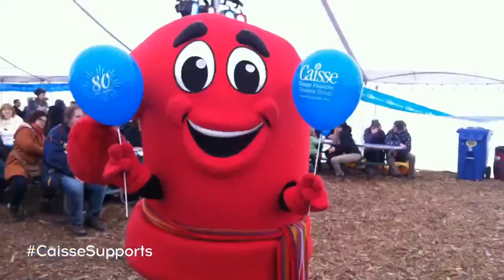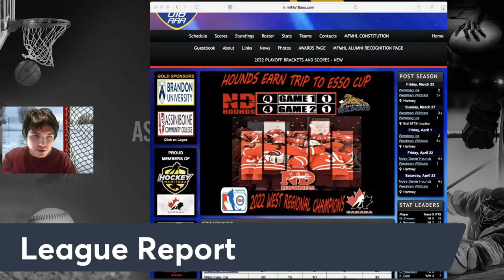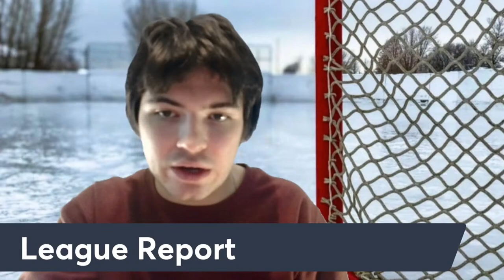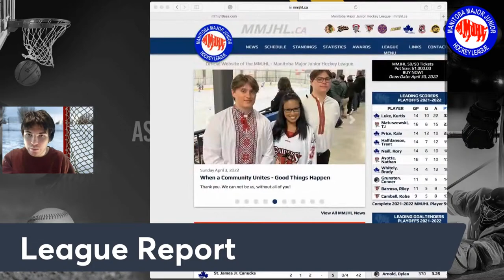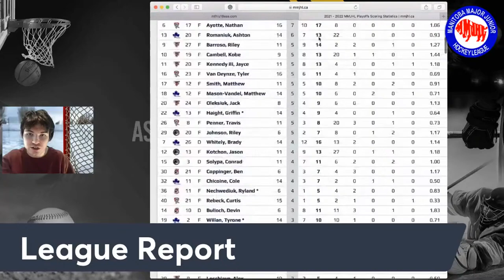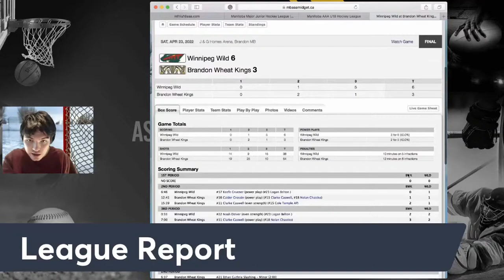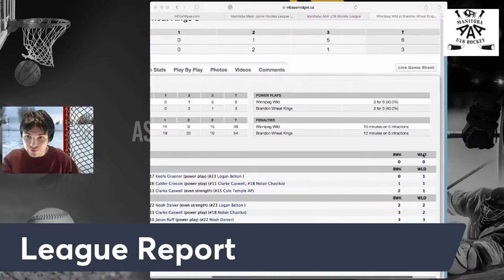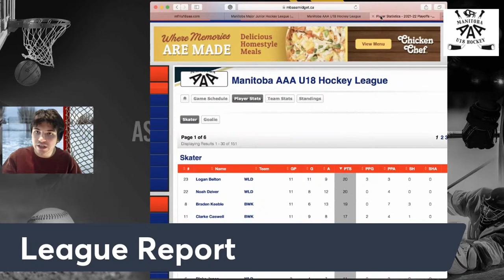Coffee with Graeme ☕️🏒 April 26, 2022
It’s an all-new edition of Coffee with Graeme☕️🏒

Cody Wall joins Off the Wall with Cody to touch on key moments from his interviews he did with two players competing in the Western Canada Hockey Exposure Camp. Cody will also talk about more players to keep an eye on at this year’s camp.

Ferdi Nelissen joins the show to talk about the Notre Dame Hounds 2-0 West Regional series win over the Westman Wildcats to qualify for this year’s Esso Cup.

Notre Dame Hounds U18 Female Head Coach Craig Perrett joins the show to talk about the Hounds 2-0 West Regional series win over the Westman Wildcats to qualify for this year’s Esso Cup.

Graeme Forsyth gives you a League Report from the Manitoba Major Junior Hockey League - MMJHL, the MBAAAU18HL, and the Manitoba Female Hockey League U18 AAA & SFU18AAAHL.

AETi
Caisse Financial Group
Evolve Green
Pilot-Mound Hockey-Academy
TOVI Hockey

Tag US

You're not alone! If you need someone to talk to today, please contact Crisis Services Canada